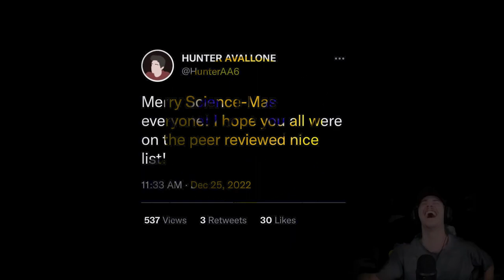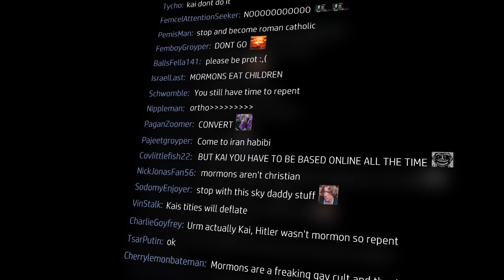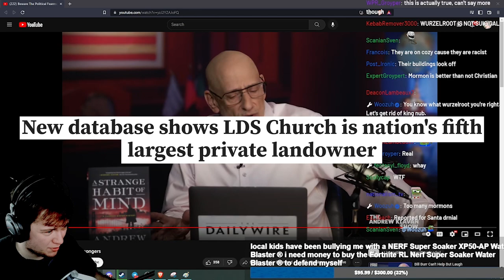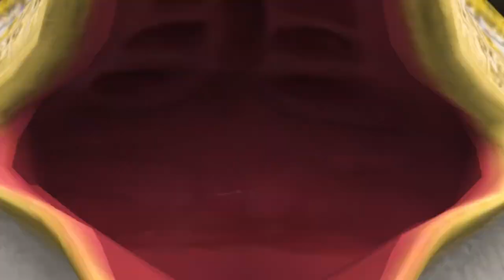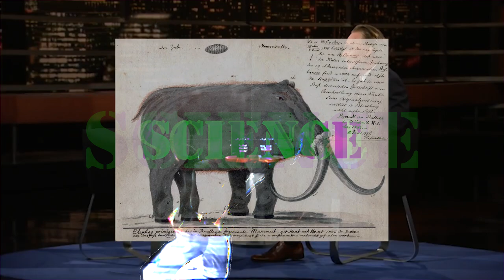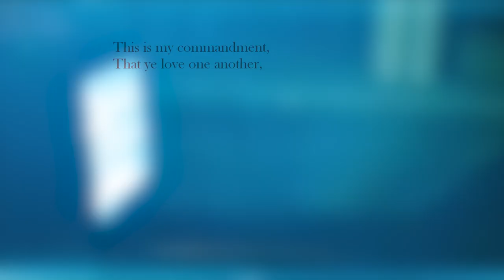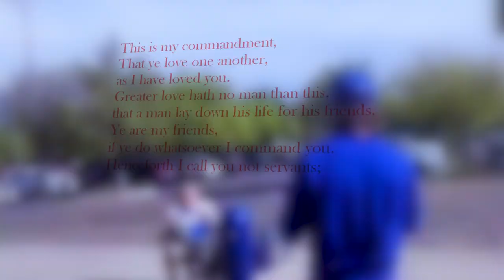Kai Clips | See You Later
Kai Schwemmer (also known as Kai Clips) makes this public send off before he temporarily sacrifices what he's built to go on a two year LDS mission. I worked with him since last January making Kai Clips Compilations from his streams from cozy TV; unfortunately now his youtube channel was unjustly banned so I'll make this as accessible as I can here.
You can find more info on him from his instagram
I hope this description makes this easier to search